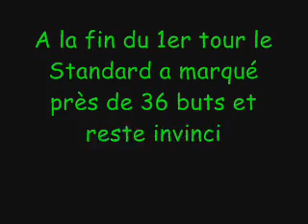buts standard 2007-2008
voici les buts du standard de liège du 1er tour de la saison 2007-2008